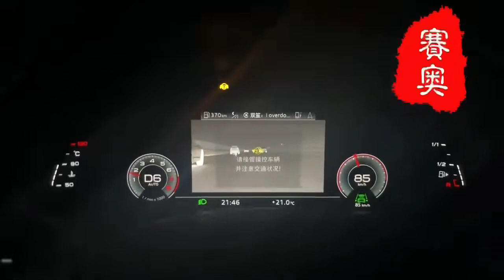Audi A6 C8 Avant upgrades night vision system, ACC, and lane change assistance.